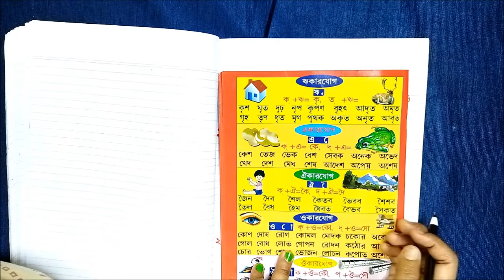ঐ -কার (ৈ) যোগে শব্দ গঠন | Worksheet |Question & Answer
শিশুদের বাংলা ঐ-কারযোগে শব্দ গঠন শিখানোর সহজ উপায় . প্রথমে তাদের বই দিয়ে ঐ-কার যোগে শব্দ গুলো পড়াতে হবে তারপর তাদের কিছু worksheet দিতে হবে প্রাকটিস করার জন্যে . সেই practice  কি করে করাবেন তার জন্যে পুরো ভিডিও তা দেখে নিন .